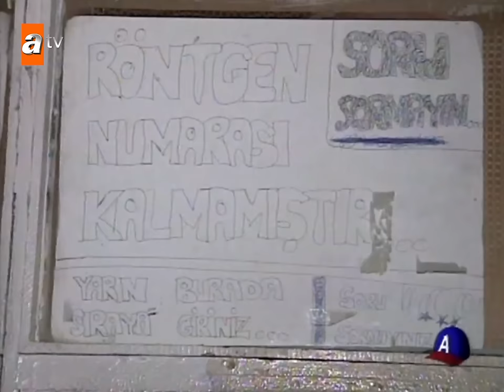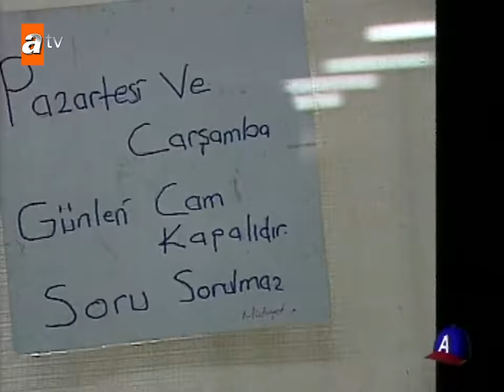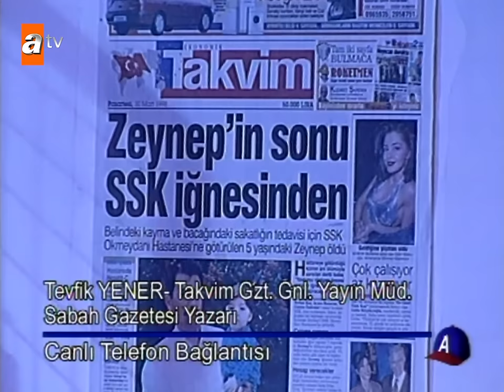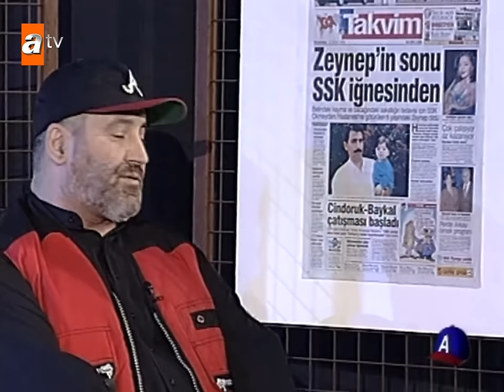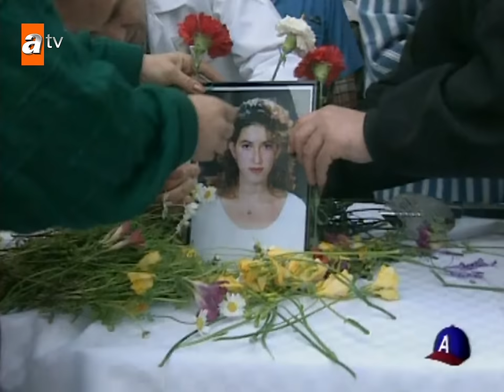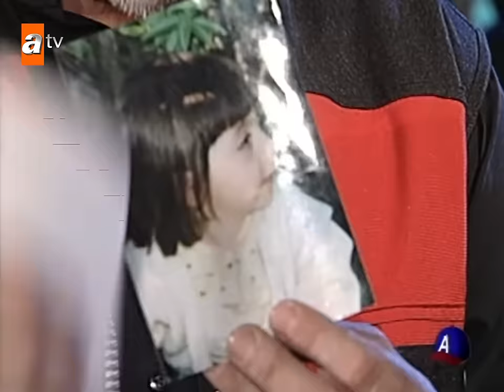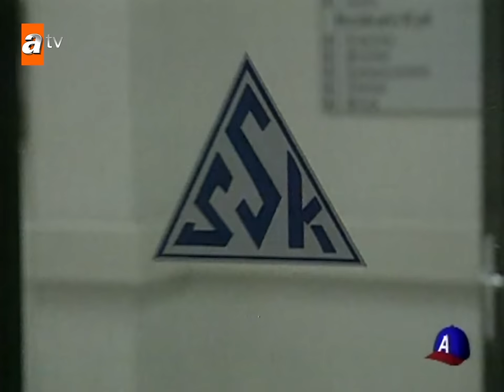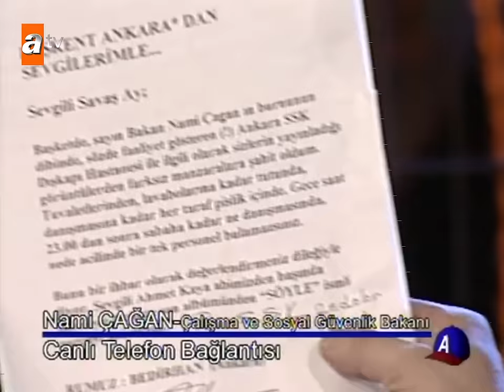SSK Özel Yayını - Konuk: Kemal Kılıçdaroğlu - Savaş Ay ile A Takımı | 1998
Savaş Ay, A Takımı'nda mağdur hastalar ile SSK Genel Müdürü Kemal Kılıçdaroğlu'nu bir araya getiriyor.
SSK hastanelerini ziyaret edip sorunları araştıran A Takımı, Türkiye'deki sağlık sorunlarını derinlemesine inceleyen bir programa imza atıyor.

A Takımı, gazeteci Savaş Ay'ın sunumuyla, haber, tartışma ve reality türündeki Türk televizyon programıdır.